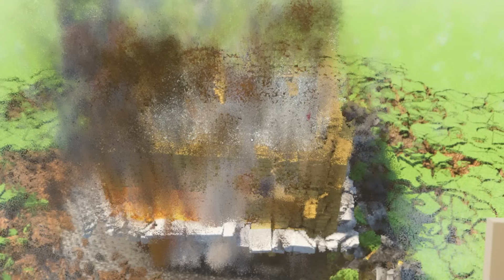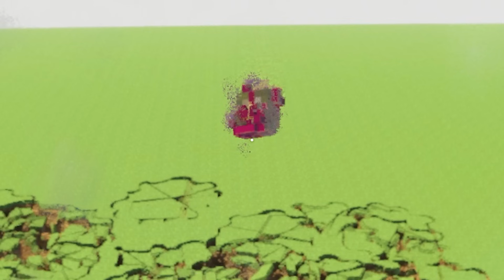ANIMATRONICS SEGRETI DI FNAF CONTRO BASI ASSURDE SU TEARDOWN! HO FATTO ESPLODERE TUTTO?! *EPICO*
Oggi POGGODOGGO gioca a TEARDOWN e COSTRUISCE una BASE ASSURDA super PROTETTA piena di ESPLOSIVI per DIFENDERSI da TUTTI gli ANIMATRONICS SEGRETI, gli ANIMATRONICS del FILM di FNAF, FREDDY FAZBEAR GIGANTE e TANTISSIMI ALTRI! Quello SEGRETO alla FINE era...NIENTE SPOILER! Diciamo che come SEMPRE sono COMPLETAMENTE IMPAZZITO HAHAHAHA Ho usato DELLE MOD per TEARDOWN che voi NEANCHE avete IDEA, ho fatto un CASINO HAHAHAHA Il mio CANE è SPARITO...ma come è POSSIBILE HAHAHAH! Riusciranno gli ANIMATRONICS di FNAF compresi quelli SEGRETI a buttare giù la MIA BASE SUPER SICURA?

Tag aggiuntivi: video divertenti, Gameplay ITA, Funny Moments ITA, PoggoDoggo, Videogiochi, PoggoDoggo nuovo video, PoggoDoggo VR, poggodoggo e drcat, poggodoggo marcello, teardown, teardown ita, poggodoggo teardown, poggodoggo teardown mod, teardown ps5, teardown playstation, teardown gameplay, teardown plane crash, teardown mobile, teardown ps5 mods, teardown ps4, teardown mod, fnaf, five nights at freddy's, animatronics, animatronics fnaf, animatronics, fnaf teardown, animatronics teardown, animatronics segreti, fnaf animatronics segreti, basi, contro basi, animatronics contro basi su teardown